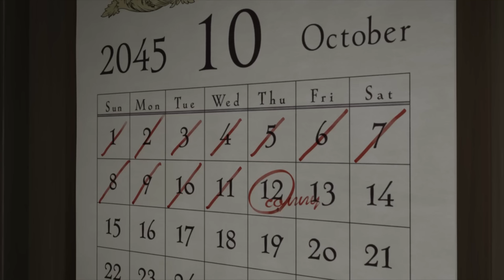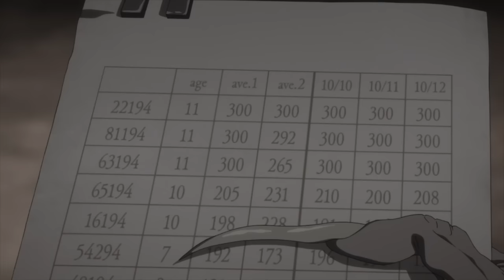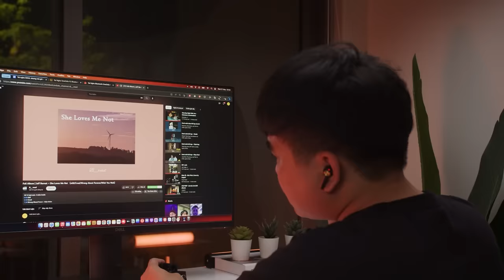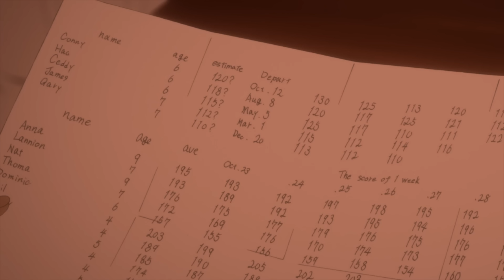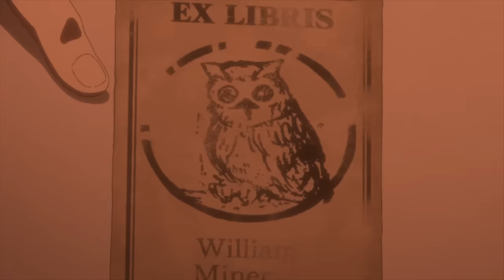Michael Scofield chuyển sinh qua Nhật vượt ng.ục cực hay| Recap Xàm: Miền Đất Hứa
Mobile: Mr. Nguyễn Văn Linh
Zalo (nhanh nhất) và SĐT: 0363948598